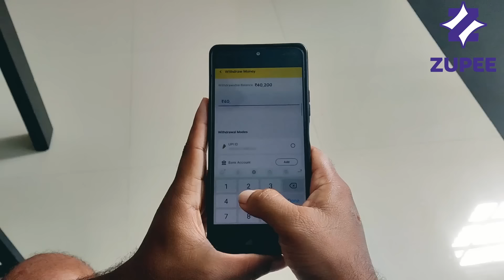അമ്മായിയാമ്മയ്ക് മരുമക്കൾ കൊടുത്ത പണി | Daughter In Law Mother In Law Short Film | Episode 16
The short film mother in law and daughter-in-law relationship third part tells about the partiality issues between daughters in law

separation of mother in law with high dowry daughter-in-law and less dowry daughter-in-law this seperation causes problems in the family, this is your story, here we give daughter in law mother in law relationship tips to you,Hope you enjoyed this webseries